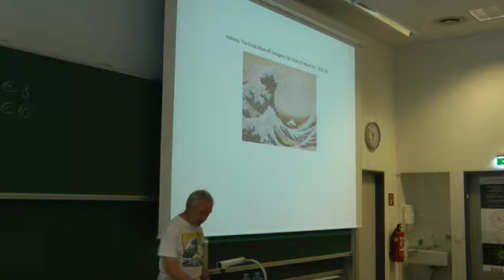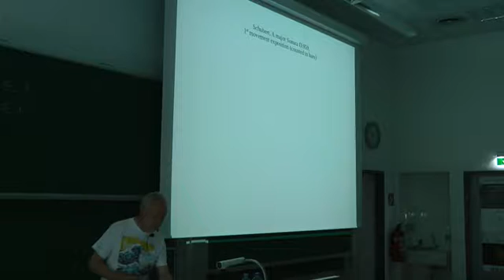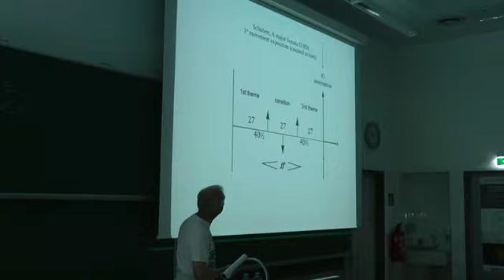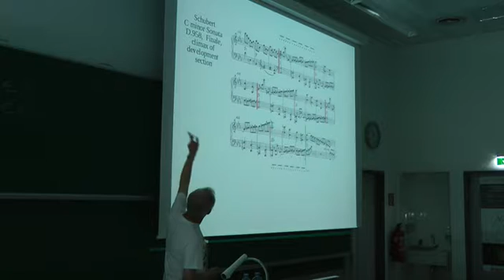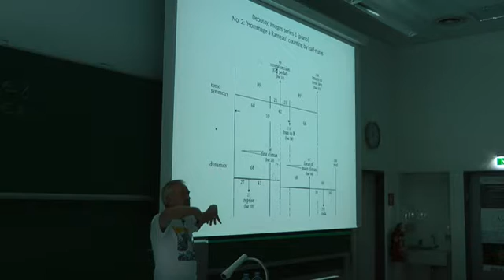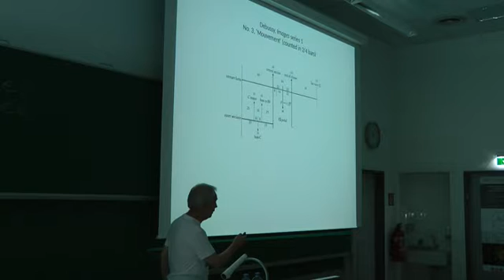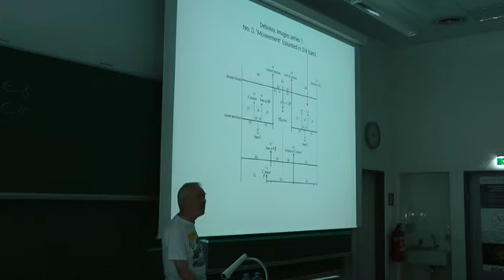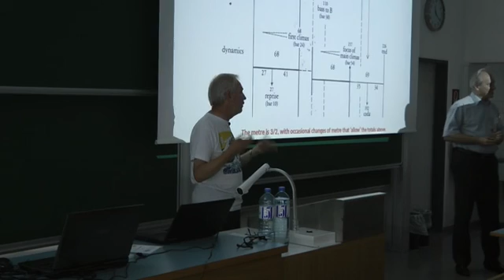Symmetry Festival 2016 – Plenary lecture: Roy Howat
Symmetry Festival
Wien, Austria
18-23 July 2016

Plenary lecture: Roy Howat (Royal Academy of Music, London and the Royal Conservatoire of Scotland, Glasgow): Symmetries overt and hidden in musical form